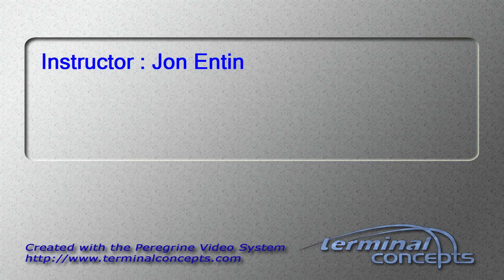Ellen Hawley's Tandem skydive!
Ellen Hawley's tandem skydive at Skydive Snohomish!